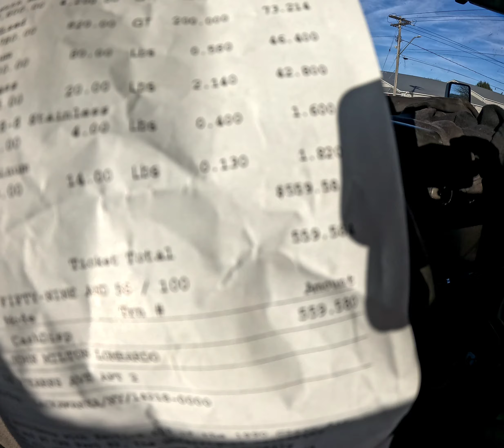Theres alot of SCRAP out there!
WAS A BIGGER LOAD OF IRON